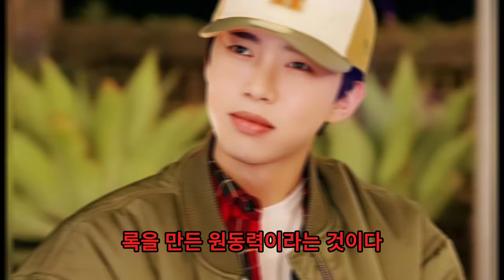림영웅: 45개월 연속 브랜드 신뢰도 1위! 그의 독특한 행보와 팬들이 이 성공에 어떻게 반응했는지 분석해보자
채널을 구독하고 벨을 눌러 최신 영상을 시청하세요!